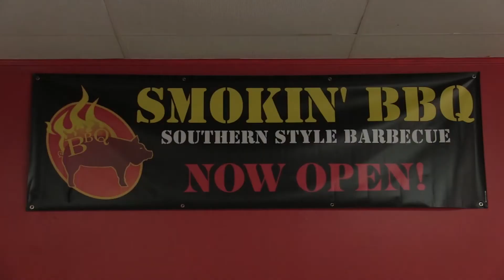Official Smokin BBQ Spot For BET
Smokin BBQ
954 FM 1960 W
Houston, TX